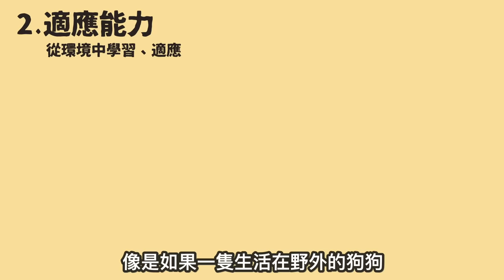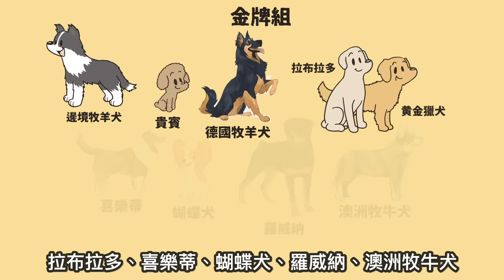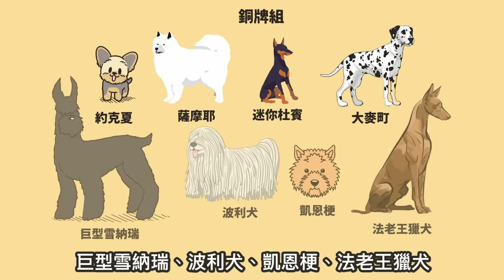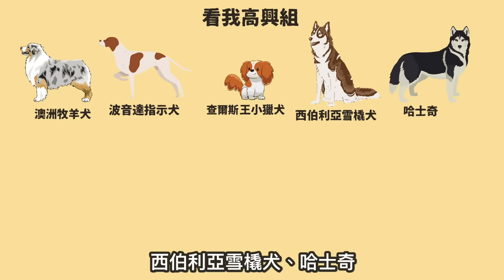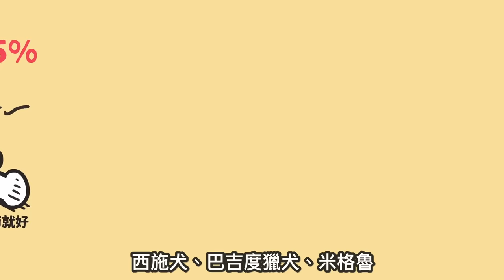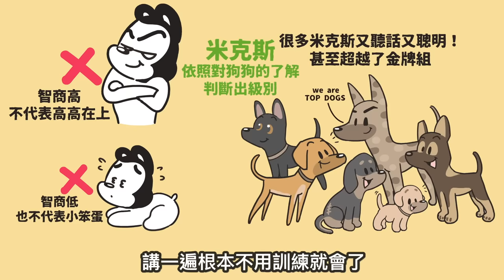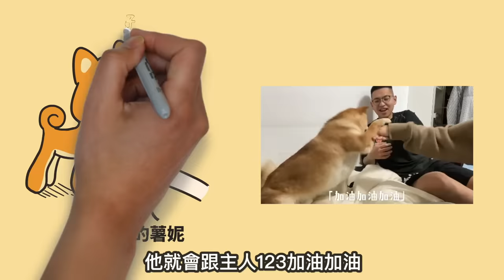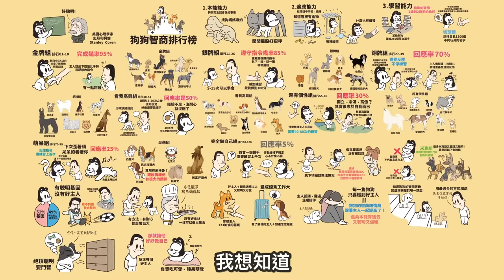狗與鹿｜狗狗智商排名TOP100｜你喜歡的狗狗排第幾名？第72名絕對讓你傻眼！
了解狗狗的智商
不是要拼個高下
是可以知道狗狗的智商類型
用最適合他的方式跟他相處、互動
甚至狗狗還可以跟主人一起變聰明喔！
快來看看你喜歡的狗狗是第幾名？

狗狗智商排名
第1位: Border Collie  邊境牧羊犬
第2位：Poodle 貴賓犬
第3位: German Shepherd 德國牧羊犬
第4位: Golden Retriever 黃金獵犬
第5位: Doberman Pinscher 杜賓犬
第6位: Shetland Sheepdog 喜樂蒂牧羊犬
第7位: Labrador Retriever 拉布拉多獵犬
第8位: Papilion 蝴蝶犬
第9位: Rottweiler 羅威納犬
第10位: Australian Cattle Dog 澳洲牧牛犬
第11位: Welsh Corgi Pembroke  潘布魯克威爾士柯基犬
第12位: Miniature Schnazuer 小型雪納瑞
第13位: English Springer Spaniel 英國跳獵犬
第14位: Belgian Tervuren 比利時特伏丹犬
第15位: Belgian Sheepdog 比利時牧羊犬 ,Schipperke 西帕基犬
第16位:Collie 柯利牧羊犬 ,keeshond 荷蘭毛獅犬
第17位: German Shorthaired Pointer 德國短毛指示犬
第18位: English Cocker Spaniel 英國可卡犬 ,Flat-CoatedRetriever 弗萊特尋回犬
第19位: Brittany 布列塔尼犬
第20位: American Cocker Spaniel 美國可卡犬
第21位: Weimaraner 威瑪獵犬
第22位: Belgian Malinois 比利時瑪利諾犬 , Bernese Mountain Dog 伯恩山犬
第23位: Pomeranian 松鼠犬/博美犬
第24位: Irish Water Spaniel 愛爾蘭水獵犬
第25位: Vizsla Vizsla 維茲拉犬
第26位:Welsh Corgi Cardigan  卡迪根威爾士柯基犬
第27位: Chesapeake Bay Retriever 乞沙比克獵犬 , Puli 波利犬 ,Yorkshire Terrier 約克夏
第28位: Giant Schnauzer 巨型雪納瑞
第29位: Airedale Terrier 萬能梗 ,Bouvier Des Flandres 波蘭德斯布比野犬
第30位: Border Terrier 邊境梗 , Briard 伯瑞犬
第31位: Welsh Springer Spaniel 威爾斯激飛獵犬
第32位: Manchester Terrier 曼徹斯特梗
第33位: Samoyed 薩摩耶犬
第34位: Field Spaniel 田野獵犬 ,Newfoundland 紐芬犬 ,Australian Terrier 澳洲梗
第35位: Cairn Terrier 凱恩梗 , Kerry Blue Terrier 凱利藍犬 ,Irish Setter 愛爾蘭塞特犬
第36位: Norwegian Elkhound 挪威獵麋犬
第37位: Affenpincher 艾芬篤賓犬 ,Australian Silky Terrier 澳洲絲毛梗 ,Miniature Pinscher迷你杜賓犬 , English Setter 英國塞特犬 , Pharaoh Hound 法老王獵犬 , Clumber Spaniel 克倫伯犬
第38位: Norwich Terrier 諾威奇梗
第39位: Dalmatian 斑點犬
第40位: Soft-coated Wheaten Terrier 愛爾蘭軟毛梗 ,Flat-Coated Retriever 平毛尋回犬 , Bedlington Terrier 貝林登梗 , Fox Terrier Smooth平毛獵狐梗
第41位: Curly-Coated Retriever 捲毛尋回犬 , Irish Wolfhound 愛爾蘭獵狼犬
第42位: Kuvasz 哥威斯犬 ,Australian Shepherd 澳洲牧羊犬
第43位: Saluki 東非獵犬 , Finnish Spitz 芬蘭獵犬 , Pointer 指示犬
第44位: Cavalier King Charles Spaniel 查爾斯王小獵犬 , German Wirehaired Pointer 德國鋼毛指示犬, Black & Tan Coonhound 黑褐獵浣熊犬 , American Water Spaniel 美國水獵犬
第45位: Siberian Husky 西伯利亞雪橇犬/哈士奇 , Bichon Frise 捲毛比雄犬, English Toy Spaniels(英國玩賞可卡
第46位: Tibetan Spaniel 西藏獵犬, Foxhound English英國獵狐犬 , Otterhound 奧達獵犬 , Foxhound American美國獵狐犬 , Greyhound 格雷伊獵犬 , Wirehaired Pointing Griffon 鋼毛指示格里芬犬
第47位: Western Highland White Terrier 西高地白梗 , Scottish Deerhound 蘇格蘭獵鹿犬
第48位: Boxer 拳獅犬 , Great Dane 大丹犬
第49位: Dachshund 臘腸犬 , Staffordshire Bull Terrier 斯塔福郡牛頭梗
第50位: Alaskan Malamute 阿拉斯加雪橇犬
第51位: Whippet 惠比特犬 , Chinese Shar-pei 中國沙皮犬, Fox Terrier  Wire剛毛獵狐梗
第52位: Rhoderian Ridgebacks 羅德西亞背脊犬
第53位:Ibizan Hound 伊比莎獵犬, Welsh Terrier 威爾斯梗, Irish Terrier 愛爾蘭梗
第54位: Boston Terrier 波士頓梗, Akita 秋田犬, Shiba 柴犬
第55位: Skye Terrier 斯開島梗
第56位: Norfolk Terrier 諾福克梗, Sealyham Terrier 西里漢梗
第57位: Pug 巴哥犬
第58位: French Bulldog 法國鬥牛犬
第59位: Brussels Griffon  布魯塞爾粗毛獵犬, Maltese 瑪爾濟斯
第60位: Italian Greyhound 意大利灰狗
第61位: Chinese Crested  中國冠毛犬
第62位: Dandie Dinmont 短腳狄文梗, Petit Basset Griffon Vendeen 迷你貝吉格里芬凡丁犬 , Tibetan Terrier 西藏梗犬, Japaneae Chin 日本狆, Lakeland Terrier 湖畔梗
第63位: Old English Sheepdog 古代英國牧羊犬
第64位: Great Pyrenees 大白熊犬
第65位: Scottish Terrier 蘇格蘭梗, Saint Bernard 聖伯納犬
第66位: Bull Terrier 牛頭梗
第67位: Chihuahua 吉娃娃
第68位: Lhasa Apso 拉薩犬
第69位: Bullmastuffs 鬥牛馬士提夫犬
第70位: Shin Tzu 西施犬
第71位: Basset Hound 巴吉度獵犬
第72位: Mastiff 馬士提夫犬 , Beagle 米格魯
第73位: Pekingese 北京犬
第74位: Bloodhoun 血獵犬
第75位: Borzois 波索爾犬
第76位: Chow Chow 鬆獅犬
第77位: Bulldog 鬥牛犬
第78位: Basenjis 貝生吉犬
第79位: Afghan Hound 阿富汗獵犬
80~100 我們就不公佈他們姓名了